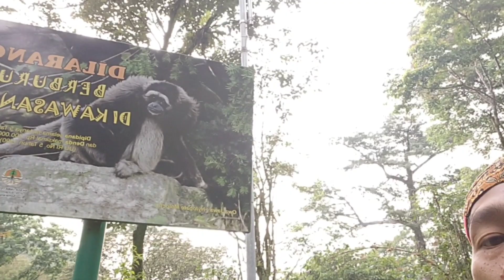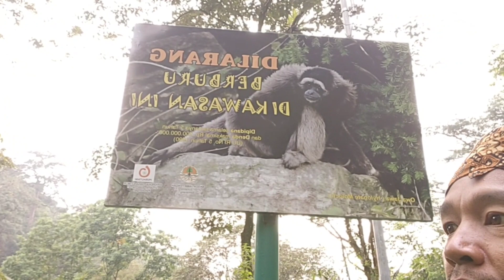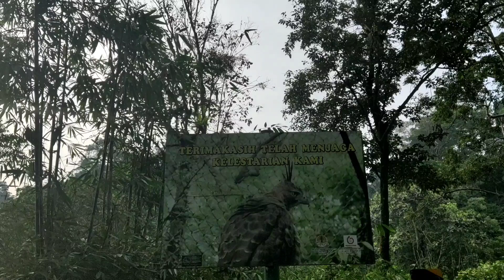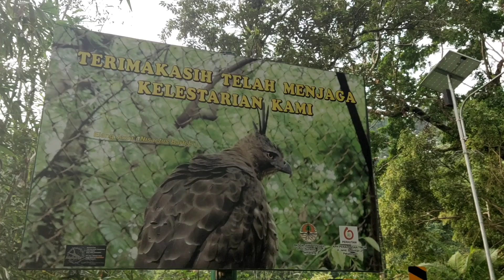Melestarikan hutan habitat elang jawa dan owa, satwa liar yang dilindungi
Hutan merupakan habitat satwa liar yang dilindungi, diantaranya adalah elang jawa dan owa jawa. Hutan alam petungkriyono merupakan salah satu habitat elang jawa dan owa jawa yang dilindungi.

Melestarikan hutan berarti ikut melestarikan satwa liar termasuk melestarikan elang jawa dan owa jawa. Tidak hanya itu, sesungguhnya melestarikan hutan dan melestarikan satwa liar juga berarti melestarikan kehidupan manusia, kehidupan kita sendiri.

Selamat menyimak video Melestarikan hutan habitat elang jawa dan owa, satwa liar yang dilindungi. Semoga bermanfaat.